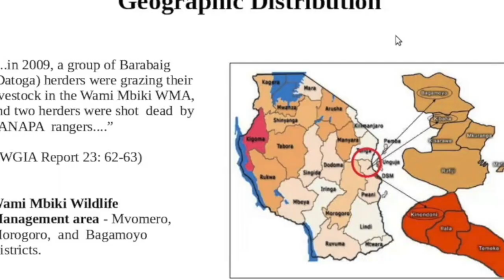കന്നുകാലികളുടെ പച്ചമാംസവും..രക്തവും ഭക്ഷിക്കുന്ന സ്വാഭാവമുള്ള മനുഷ്യർ watch more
താൻസാനിയയിലെ ടാറ്റൂക ഗോത്രത്തിലെ മനുഷ്യർ..കന്നുകാലികളുടെ പച്ചമാംസവും..രക്തവും എല്ലാം ഭക്ഷിക്കുന്ന സ്വാഭാവമുള്ളവർ ആണ്..തനതു ഗോത്ര സംസ്കാരവും പേറി പ്രകൃതിയുമായി എന്നങ്ങുഐ ജീവിക്കുന്ന ഈ മനുഷ്യർ...മറ്റു സമൂഹങ്ങളിൽ നിന്ന് പൊതുവെ അകന്നു കഴിയുന്നു
ചില viewers നു ഇതിൽ പറയുന്ന കാര്യവും...കാഴ്ചകളും..ഉൾകൊള്ളാൻ സാധിക്കാതെ വന്നേക്കാം. അത്തരത്തിലുള്ളവർ വീഡിയോ കാണുന്നത് ഒഴിവാക്കുക...പ്രകൃതിയിൽ മനോഹരമായ കാഴ്ചകളാണ് നമ്മളുടെ ചാനലിൽ കൂടുതലും ഉണ്ടാവുക...പക്ഷെ ഇതും പ്രകൃതിയുടെ തന്നെ കഥയാണ്...പ്രകൃതിയുടെ ഭാഗമല്ലാത്ത ഒന്നും ഈ ഭൂമിയിൽ ഇല്ല ..